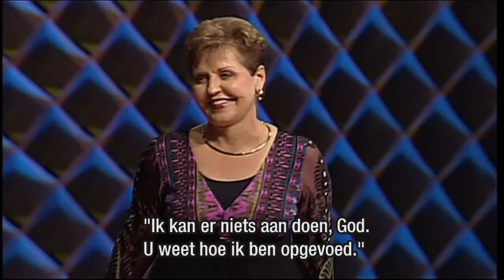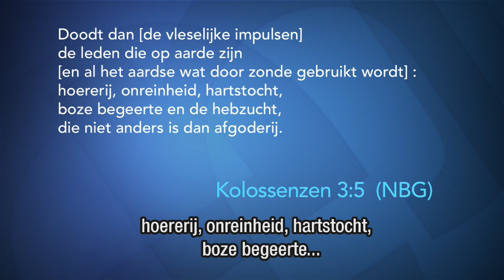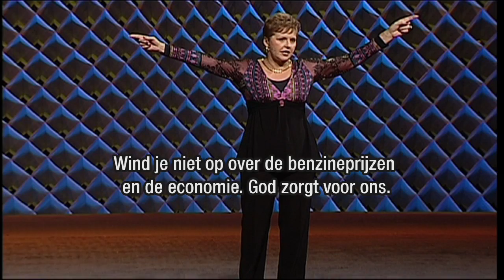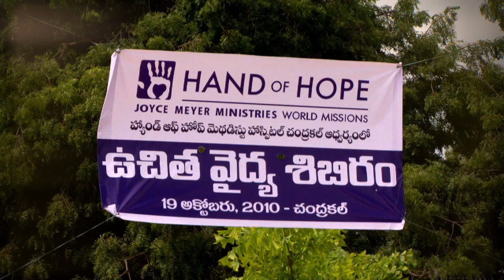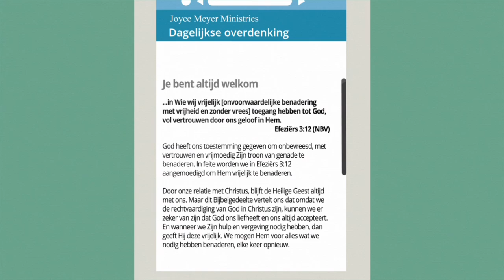Het is afgelopen met stemmingswisselingen (2) – Joyce Meyer – Gedachten en woorden beïnvloeden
Vandaag leert de apostel Paulus ons hoe je tevreden kunt zijn onder alle omstandigheden.